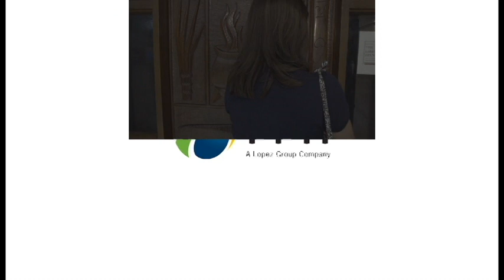Benpres: Stories Around A Landmark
For almost 48 years, Benpres was served as home to the Lopez Group of Companies such as  - First Philippine Holdings Corporation (FPH), The Lopez Museum and Library, and SkyCable among others and The Manila Chronicle.

This year, Benpres is giving way to a new structure through “The Benpres Redevelopment Project”. In the words of FPH Chairman Emeritus Oscar M. Lopez: "And so it’s time. Benpres Building, witness for close to half a century to the ebb and flow of family fate and fortune, goes into its own fitting retirement. It is coming down, but only to rise again to meet the future."